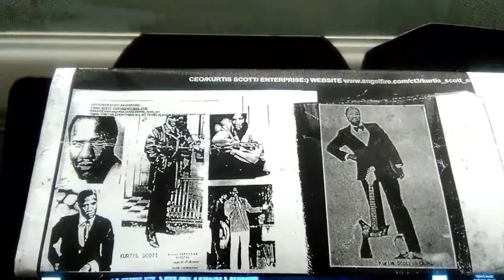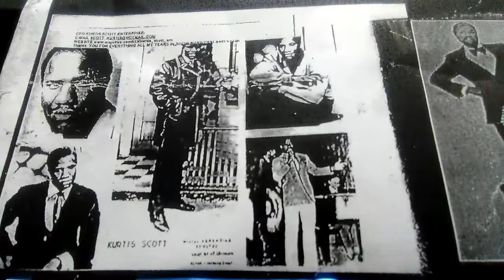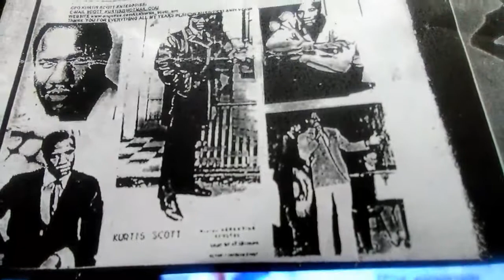Brother rap by Kurtis Scott / vocalist poet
This rap about the getto Kurtis Scott rapper poet writer guitarist fomerly Kurt Harris year of entertainment soon be a book
Born Curtis Futch jr. Usa. Elonia ga